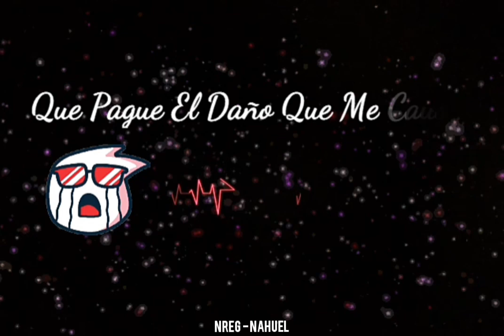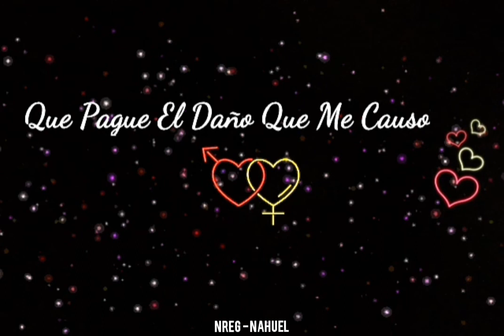Rodrigo Tapari - Esa Malvada - (Letra/Lyrics)